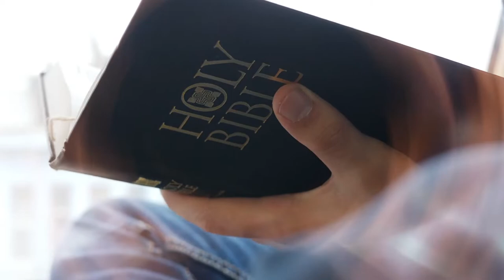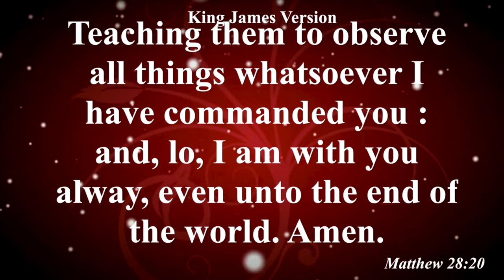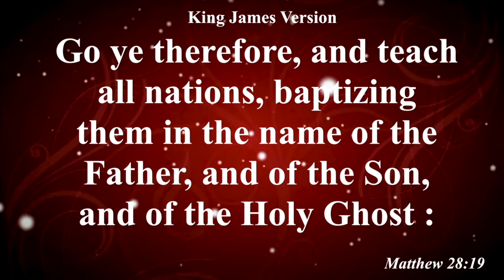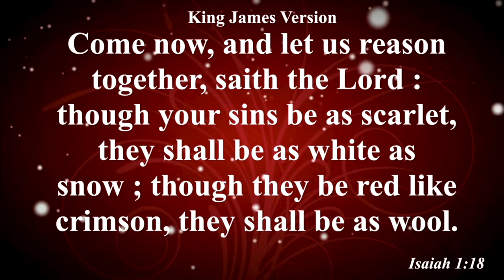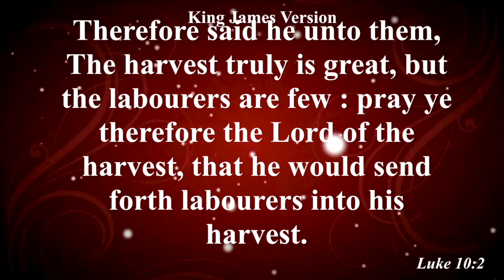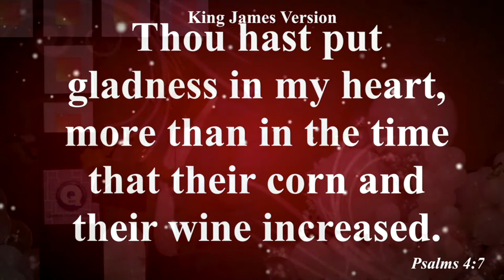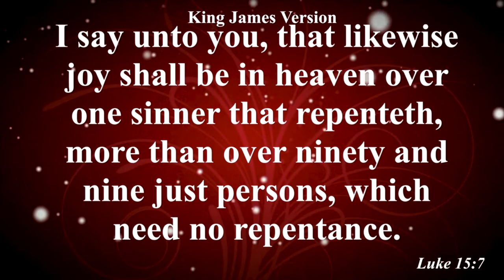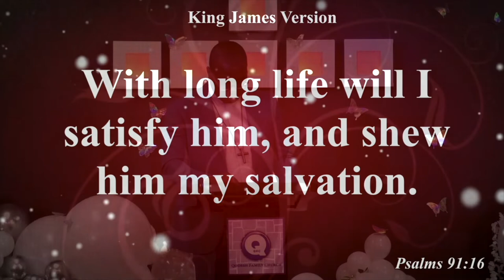One Hundred and TwentyReasons Why You Must Be A Soul Winner - Part 1 | Rev. Franklin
We hope that you were blessed by this message.

Visit Us:
In-Person Service: 1600 Oakbrook Dr, Suite 540, Norcross GA 30093
On Zoom: Meeting ID 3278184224, Passcode 1010

Instagram & Twitter @qodeshatlanta